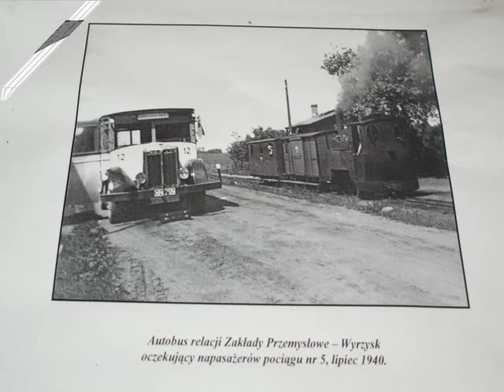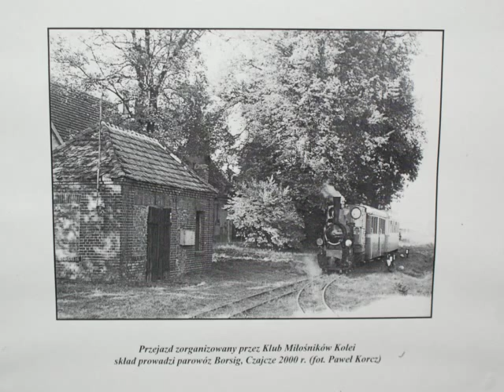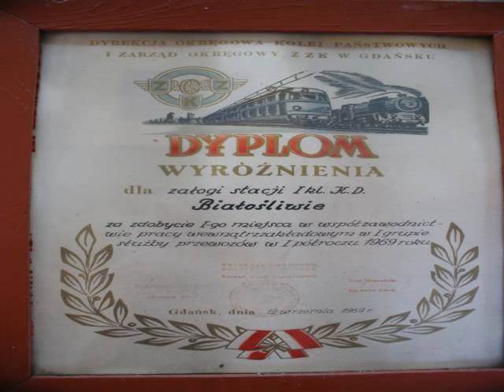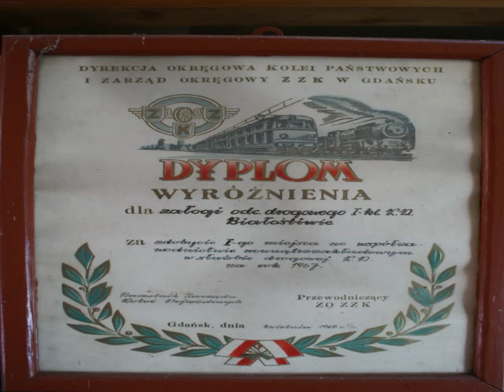Wyrzyska Kolejka Powiatowa Białośliwie - archiwum 2/5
Wybrany materiał archiwalny zgromadzony przeze mnie lub autorstwa innych zgromadzony w internecie, przedstawiający działalność linii BWKD w starej fotografii.